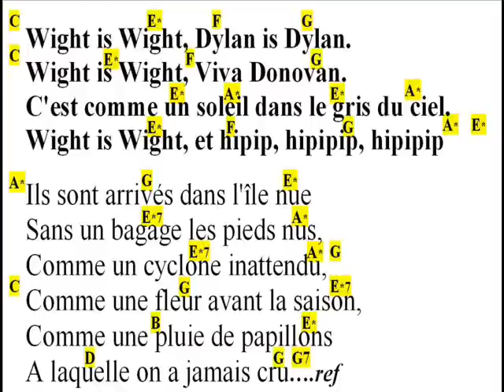WIGHT IS WIGHT, Michel DELPECH, cover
WIGHT IS WIGHT, Michel DELPECH, cover, guitare, paroles, accords, en fin de clip